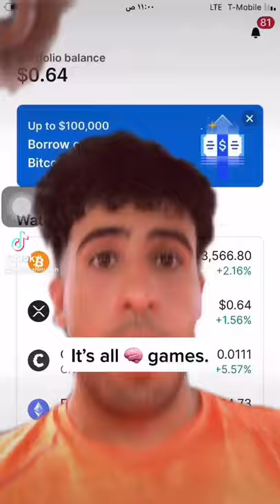50-90% Crypto CRASH WARNING!!!!!!!!!!!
This is a reminder/warning to all of you in cryptocurrency.

My Twitter: @MrMuflehMy Business (Co-Founder): Business World MENA is a client-focused, global consulting firm that solely exists to connect individuals with opportunities.